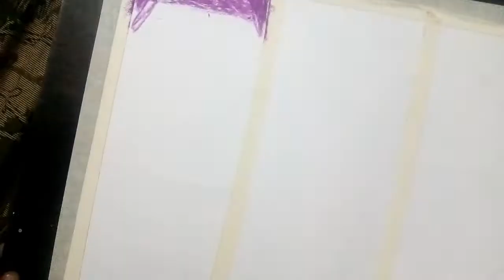Lifecycle oil pastel drawing timelapse Art with jahnavi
MATERIAL REQUIRED:-
Pencil 8B
Masking tape
Ivory sheet

COLOUR USED:-
White
Violet
Light violet
Rose pink
Pink 341
Fluorescent pink
Ultramarine blue
Prussian blue
Light blue
Light yellow
Cerulean blue hue
Orange
Medium yellow
Cobalt blue hue
Leman yellow
Vermillion hue